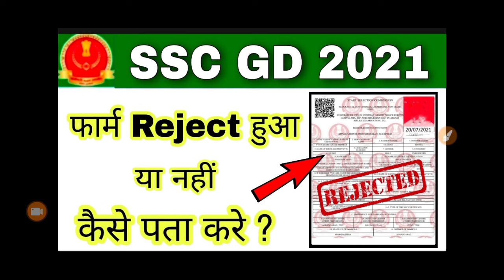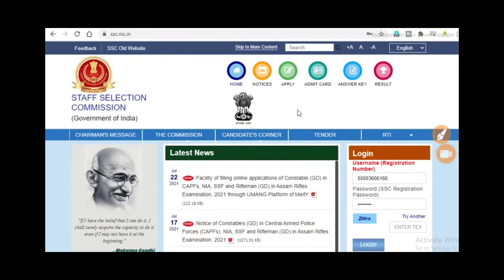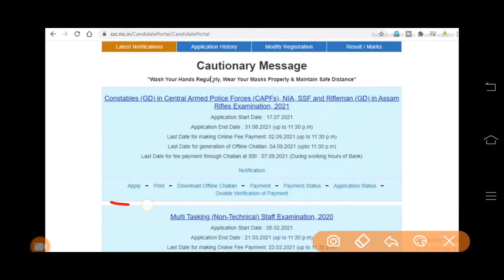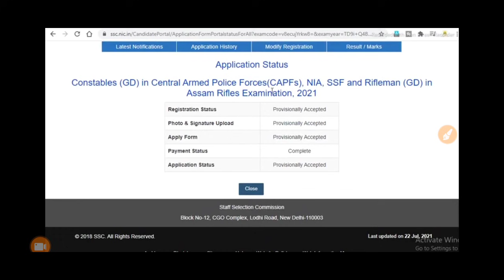कैसे देखें SSC GD 2021 फार्म Reject या Accept हुआ !! How to check SSC GD form Rejection 2021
SSC GD online exam,
online exam kaise hota hai,
SSC GD online exam kaise hoga